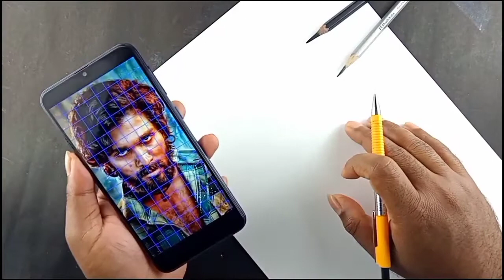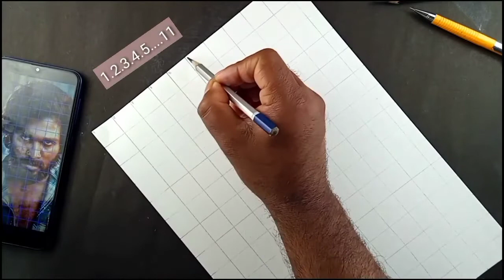Pushpa Drawing / Allu Arjun / How to draw Allu Arjun / Outline Tutorial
Hello guys...
I am Prasanta Das...from Kolkata...

drawing tutorial
for beginners
grid method drawing
pushpamovie